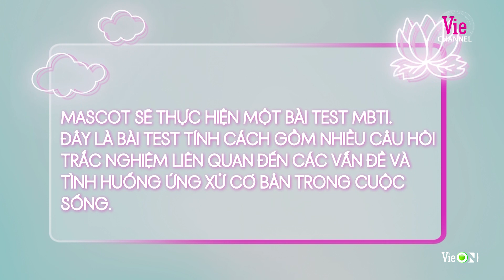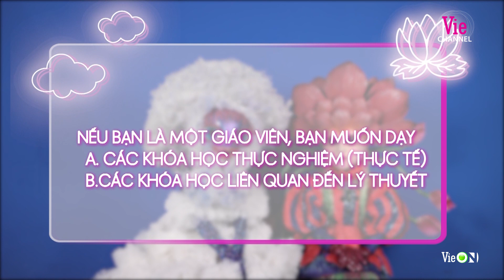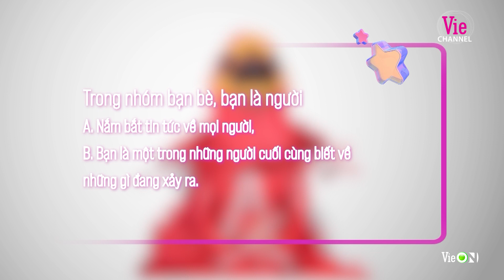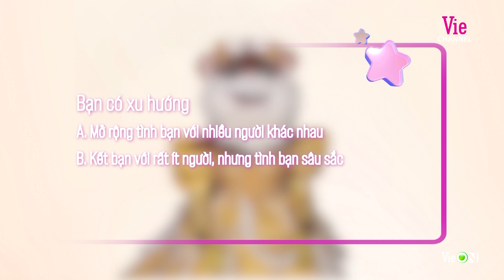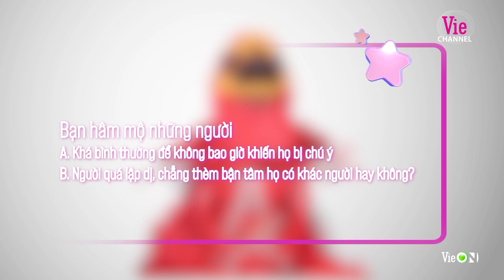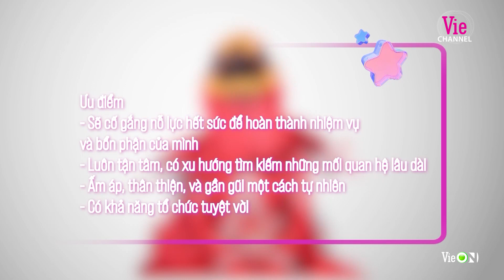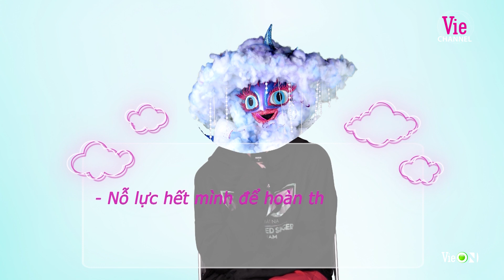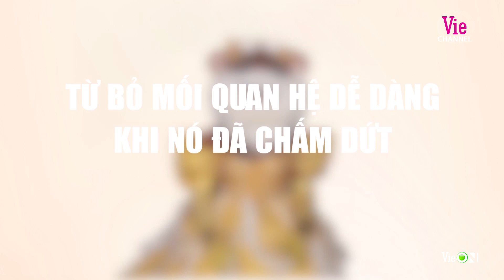Công bố giọng thật sau mascot O Sen, Phượng Hoàng Lửa, Lady Mây, Tí Nâu | The Masked Singer Vietnam